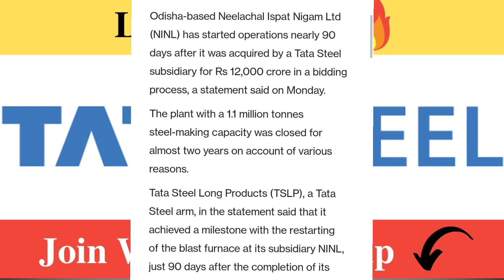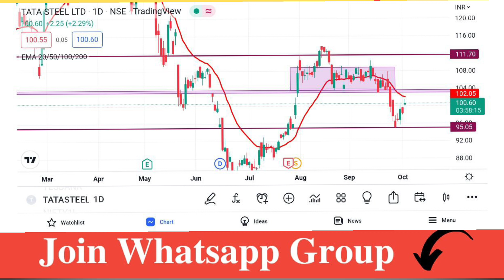Tata Steel Share Latest News | Tata Steel Share Analysis | Tata Steel Target Price | Traders Dream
Account Opening